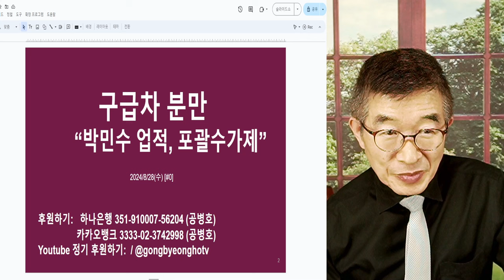의료현장, 심각 / 안일한 대처, 안된다 / 응급실 사람 채워서 해결할 문제 아냐 / 배후 진료과 문제 동시 진행, 의료파국의 전초 단계 [공병호TV]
Bitcoin : 3MTW849AkP2ftLeSK2teZHMmzLu7Z83s9U